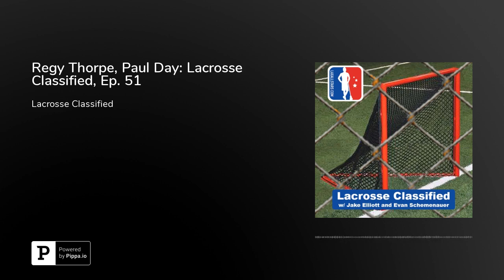Regy Thorpe, Paul Day: Lacrosse Classified, Ep. 51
On this week's edition of Lacrosse Classified, we continue our Stampede Tack team previews with two division rivals in the New York Riptide and Philadelphia Wings, one of which is a new expansion team and one that is in its second season as we talk with Regy Thorpe and Paul Day.

We speak with the head coaches and general managers of both teams, Regy Thorpe from the New York Riptide and Paul Day from the Philadelphia Wings.&nbsp;How are the people of Long Island taking to the return of professional lacrosse?&nbsp;What do the Wings need to do to improve their 4th quarter performances this year?&nbsp;And how close are the Wings to being a playoff team this year?&nbsp;It might be closer than you think.

Also in News and Notes, Jake and Evan reflect on what was the first year of Lacrosse Classified and how far the program has come over that time.As always, a big thank you to the partners of Lacrosse Classified, Pure Vita Labs&nbsp;and Associated Labels and Packaging.